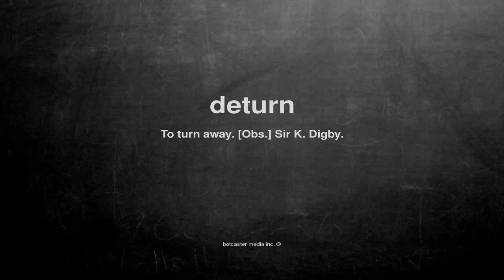What does deturn mean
What does deturn mean in English?